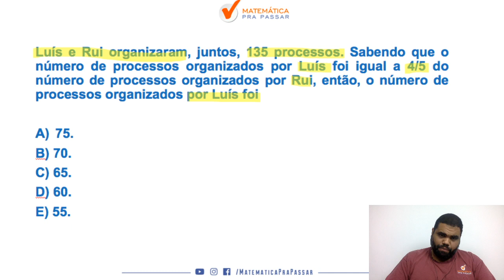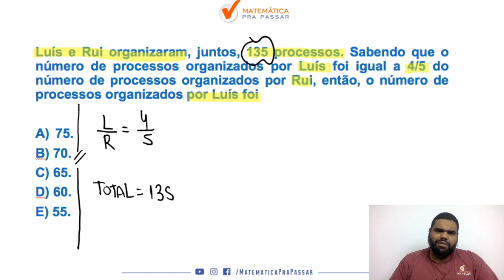PM SP : QUIZ SOBRE RAZÃO E PROPORÇÃO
Você está sofrendo com a Matemática para a PM-SP?

Nesse vídeo você irá aprender Razão e Proporção e assim transformar sua vida e realizar seu sonho de ser Policial Militar do Estado de São Paulo.

Nessa aula você irá ver que Razão e Proporção para o concurso da PM-SP 2019 não é um bicho de 7 cabeças e com o MÉTODO MPP você terá um passo a passo rumo a sua aprovação na PM-SP.